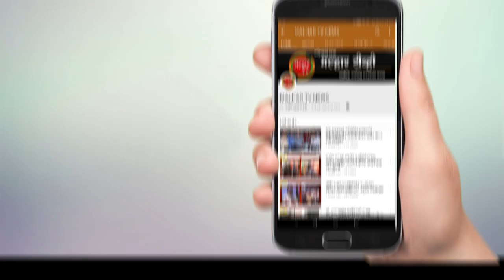लोकनेते दि. बा. पाटील आंतरराष्ट्रीय विमानतळाची मुख्यमंत्री एकनाथ शिंदे यांची हेलिकॅप्टरद्वारे पाहणी